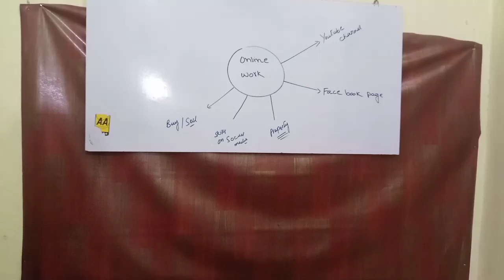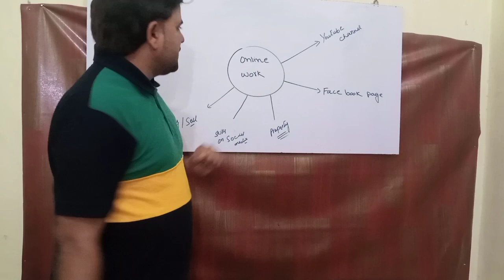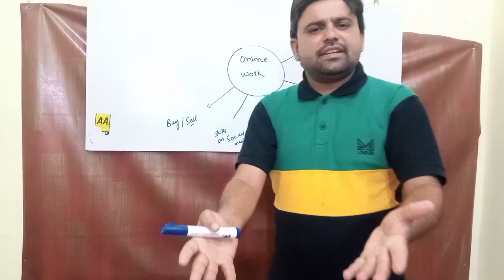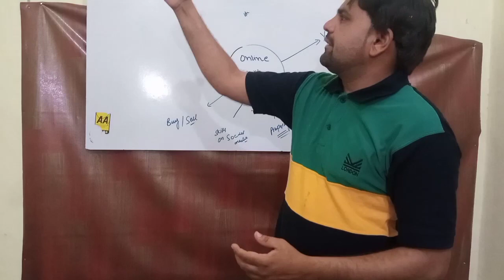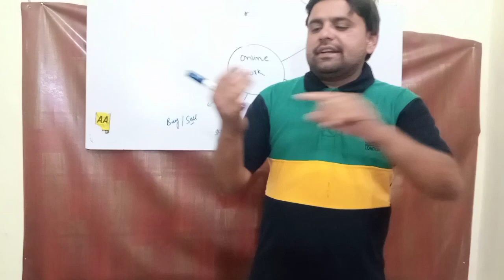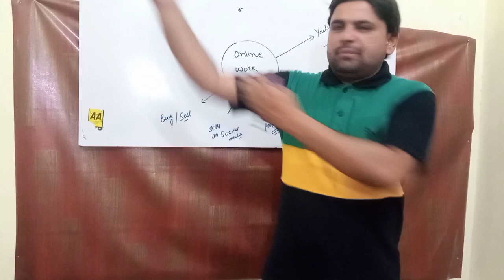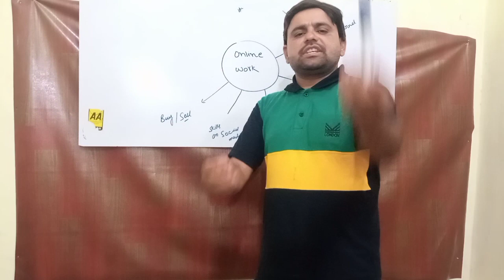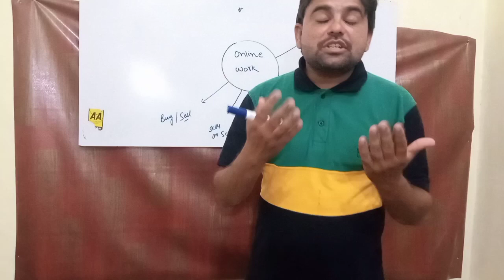Real Method to earn Dollar and money Free zero investment Asal tarika paise kamane ka khush ho jao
in this vedio I will tell u about how to real method online free earning just watch rajowal tv